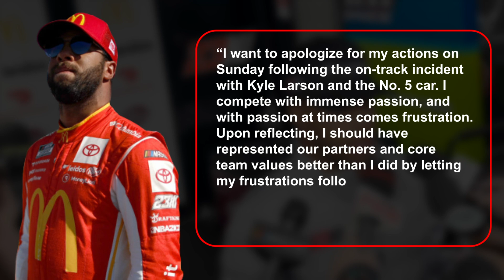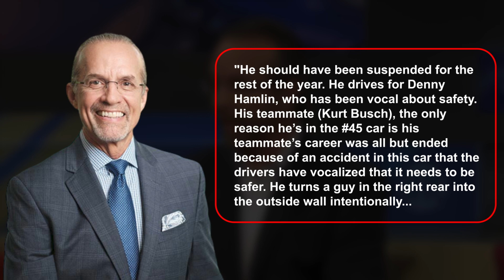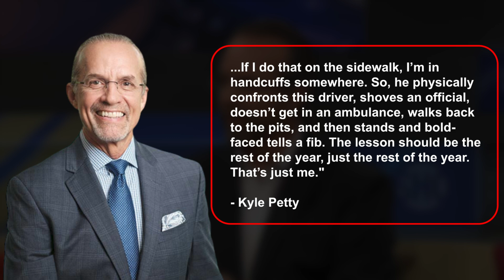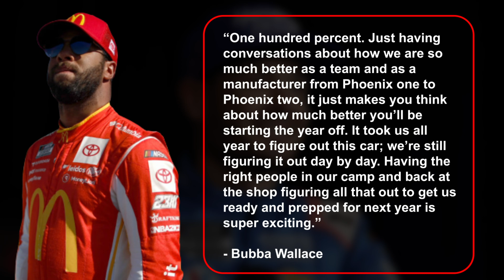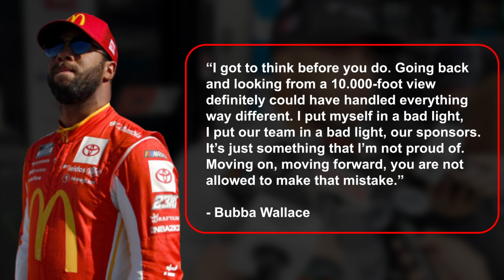UNBELIEVABLE! Bubba Wallace BOLD CLAIM for NEXT season!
One of the most controversial drivers on the grid, Bubba Wallace, spoke about the next season and what the fans should expect from his team. Rest assured that Bubba is full of confidence when it comes to the upcoming Cup Series in 2023, and one huge factor in that is his pace, which has changed dramatically through the year. So, what does Bubba Wallace think will happen next year? And are any of his claims creditable?